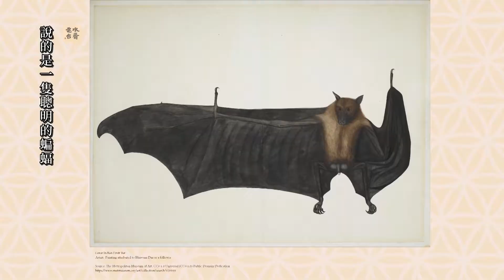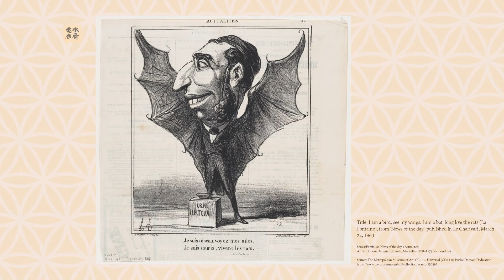（02-30）幼羊駁嘴故事：伊索對佛祖！ 蝙蝠改名自救兩次 水齋電台生活台，第三十集：一個人講伊索寓言之十六：幼羊辯狼（及說本生經豹本生譚）、蝙蝠逃生記（伊索寓言大人系列）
生活台．講故事，伊索寓言大人系列：幼羊辯狼（及說本生經豹本生譚）、蝙蝠逃生記
此系列伊索寓言影片之資料參考來源：
Aesop’s Fables, Laura Gibbs (trans.), Oxford, New York: Oxford University Press. 2002.

0:00 幼羊辯狼及說本生經豹本生譚介紹
1:54 伊索寓言：幼羊辯狼
4:14 本生經四二六：豹本生譚
8:29 伊索寓言：蝙蝠逃生記

水齋電台Patreon會員留言區（贊助買書、研究西洋占星、閱讀水齋文章小說）：
封面圖: Pexels (Anna Urlapova)